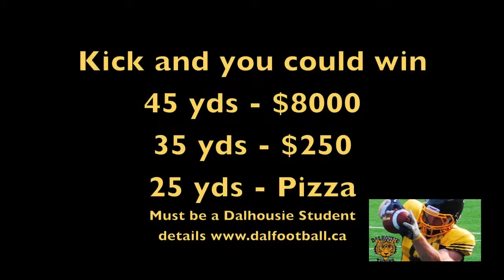(2011) Kick for you Tuition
FROM THE DFC ARCHIVES: The Original Kick-For-Your Tuition, and possibly the only time in history someone actually won...

EXERPT:
"You could be selected to "Kick for your Tuition" at the Dal Football halftime event. You must be a current student at Dalhousie.